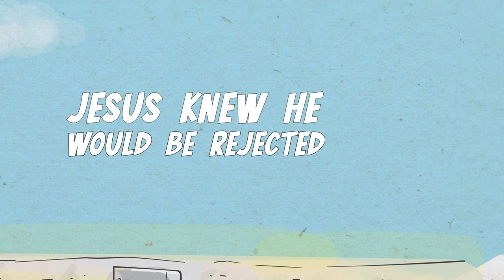Jesus Knew He Would be Rejected 8/13/23